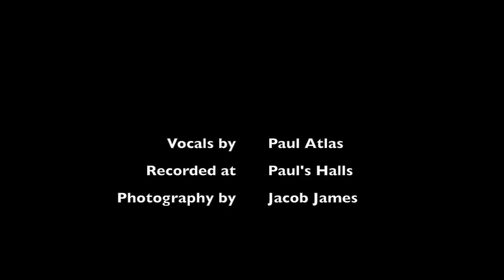Paul Atlas Vocal Demos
A few wee samples of some recordings I did earlier this year.

1) Home to Stay (Josh Groban Cover)
2)On The Street Where You Live ( My Fair Lady)
3) It's Hard To Speak My Heart (Parade)